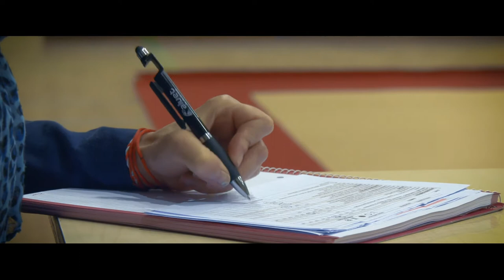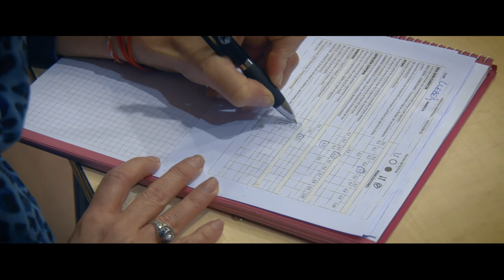Promo I Torneo Entrenadoras - Club Gimnasia Rítmica Llebeig